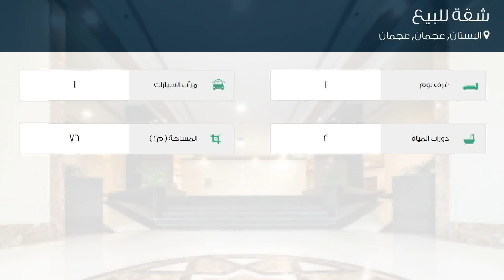شقة للبيع في شارع الشيخ عبد الله الشيبه, البستان, عجمان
تفاصيل العرض:-

رقم: 4250028

ميزات:-

1 الغرف, 2 عدد دورات المياه, 1 سعة مرآب السيارات, مسبح, تكييف مركزي, حديقة